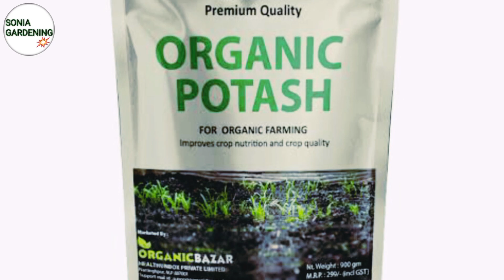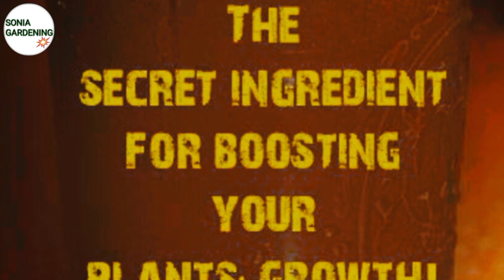Lemon plant care tips |nimbu kepaudhe ki dekhbhal kaise karen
Lemon plant care tips |nimbu ke
paudhe ki dekhbhal kaise karen

lemon plant
lemon tree care
lemon tree
best month for pruning of lemon plant with care tips
plants
lemon plant care in hindi
lemon plant care and tips
tips to care lemon plant
lemon
how to plant lemon tree
how to grow lemon plant
best fertilizer for lemon plant
citrus tree care
how to care lemon plant
lemon plant winter care
lemon plant pruning tips
gardening tips
how to grow lemon tree
how to grow lemon plant at home
nimbu ke paudhe ki dekhbhal
nimbu ke paudhe ki growth kaise badhaye
nimbu ke paudhe mein fal kaise aaen
nimbu ke paudhe ki growth kase bdhae
nimbu ke paudhe mein fal lagane ke liye kya karen
nimboo ki kheti
neembu ka paudha kaise lagaein
neembu ka paudha beej se kaise ugaein
nimbu mein fal laane ke liye kya karen
neebu ka paudha
nimbu ke paudhe mein jaldi fal lane ke liye kya करें
neembu k paudhe ko gamle main kaise lagae
nimbu ki kheti m rog dur krein
lemon plant care in rainy season
lemon plant care in september
lemon plant care in june
lemon plant care in bengali
lemon plant care in monsoon
lemon plant care in october
lemon plant care in august
lemon plant care in summer
lemon plant care
plant care
lemon plant
lemon plant varieties care and tips
lemon tree planting guide
lemon tree care
lemon care
how to plant lemon
plant lemon seeds
how to renew lemon plant
lemon plant fertilizer
how to plant a lemon tree
nibo ka poda kese ugayen
cutting se nibo kese ugayen
nibo ki care kese kren
nibo ugane ka tarika
how to grow lemon plant from cutting
how to grow lemon
best fertilizer for lemon
nibo k phool kiu gir jate hen
nibo ka poda
khad banane ka tarika
care and tips
Lemon Fruiting Season
Complete Info
lemon care
lemon fruit
grafted lemon
fruiting time
lemon plant
how to grow lemon in pot
lemon plant care
how to grow lemon tree from seeds
how get to more fruits on lemon tree a home
growing lemon tree in pots
Dwarf lemon tree
Organic Lemon Farming
lemon farming
lemon tree
lemon farming in india
नींबू की खेती
lemon farm
निम्बू की खेती
lemon tree fertilizer
citrus tree care
lemon plant
home garden
lemon tree fertilizer homemade best fertilizer for plants
fertilizer
homemade fertilizer
fertilizer for lemon
lemon plant care
lemon plant fertilizer
lemon fertilizer
Lemon
Tree
Plant
Care
Tips
In Hindi
In India
Lemon tree care
Lemon tree care tips
Lemon tree care tips in Hindi
Lemon tree care in India
How to Grow
How to grow lemon tree in Hindi
How to grow lemon tree in India नींबू, पेड़
देखभाल
नींबू के पेड़ की देखभाल
कैसे करे
नींबू का पेड़ कैसे उगाये
Plant care
Gardening
Kitchen gardening
Container gardening
Terrace gardening
Backyard gardening
Buds of happiness
gardening
growing
vegetables
easy
grow
plants
garden yard
terrace garden
Container Gardening
vegetables plant
how to care vegetables plants Lemon Plant Care and Tips
لیمن کے پودے پر اگر لیمن نہیں لگتے
 اگر آپ کے گھر میں لگے پودے بڑے نہیں ہوتے یہ
ویڈیو آپ کا مسئلہ حل کر دے گی انشاء اللہ kitchen gardenin
kitchen gardening ideas for home kitchen gardening in pakistan
home vegetable garden ideas
home vegetable garden
Lemon plant care tips